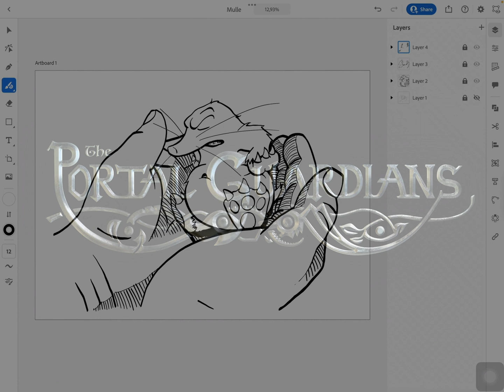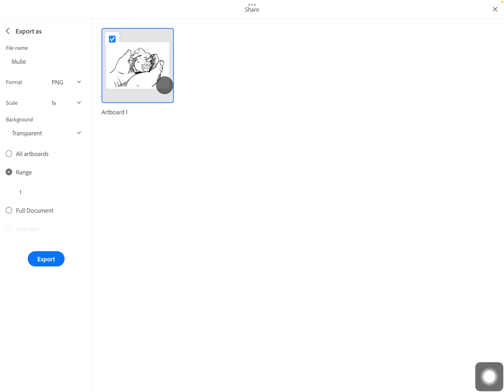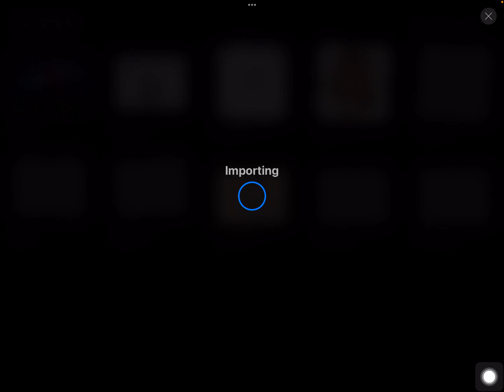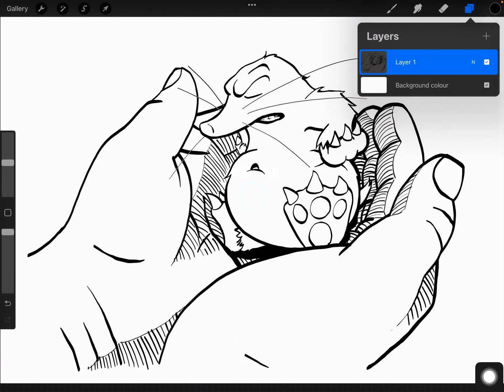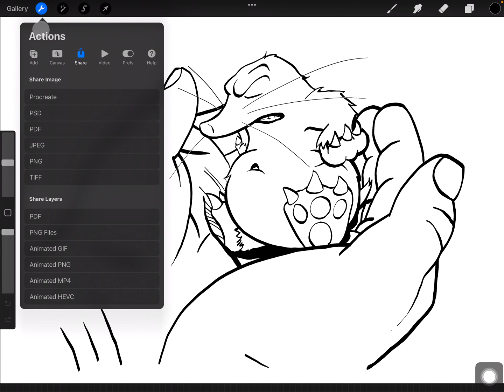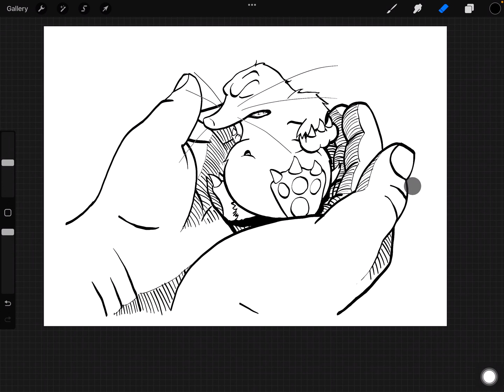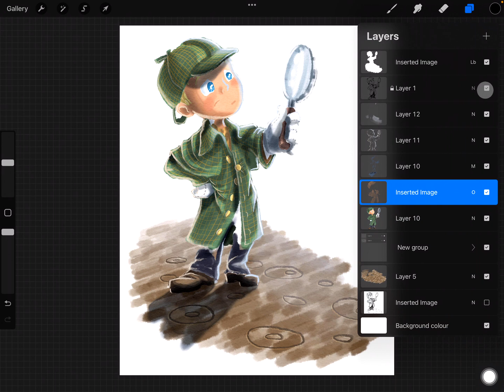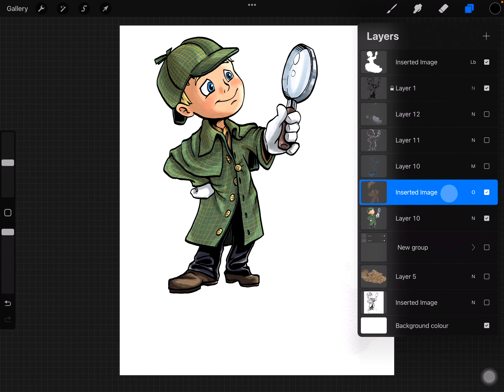Export multiple layers from Adobe Illustrator for iPad into Procreate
In this video I will take you through how to export your artwork from Adobe Illustrator for iPad into Procreate.

0:00 Why is a tutorial needed for this?
1:58 Exporting from Illustrator
4:49 Exporting multiple layers separately
6:44 Importing layers into Procreate
8:05 The power of having multiple layers imported
8:43 An example of how I use the layers creatively